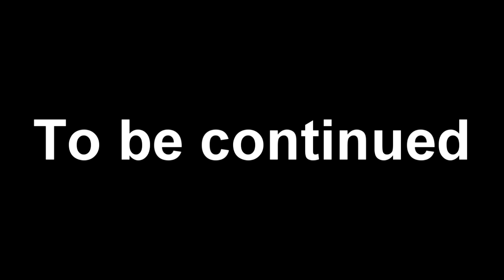Meme Quest: Legend Of The Illuminati - Episode 5 - Doge Battle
Party On!